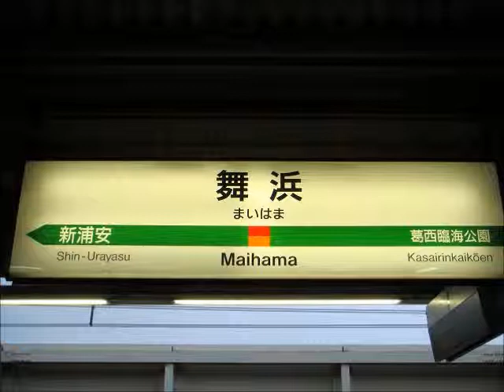【現在不使用】舞浜駅１番線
鉄道研究室ネット　舞浜駅１番線
※現在は使用されていません。